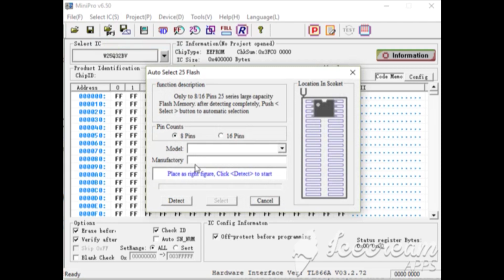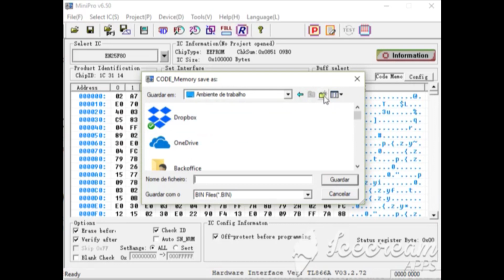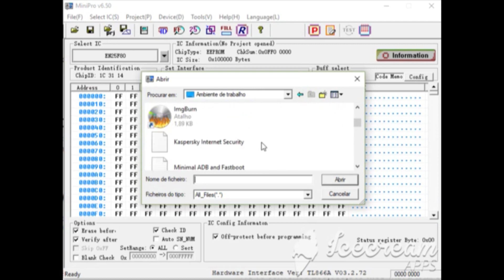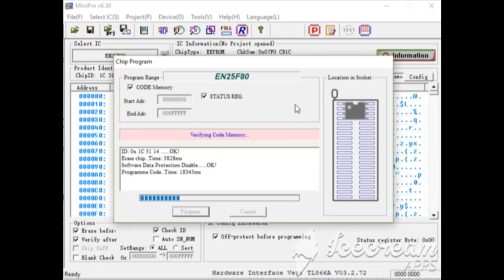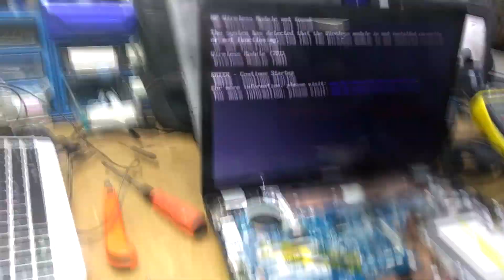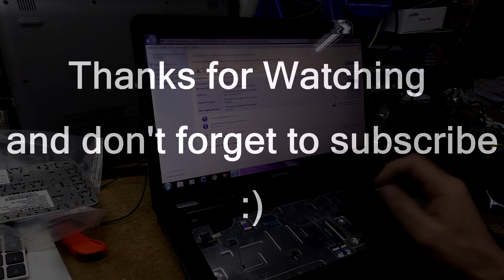Compaq Presario CQ62 Won't turn on | No Power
👉Tools:
I absolutely love this Electric Screwdriver:
High end Version:

Cheap Version:

I highly appreciate your support.

Hi,
In this video i will show you how to repair a Compaq CQ62 Laptop with a "no power on" issue, this laptop will not turn on, there was no light in the DC Jack and everything was ok with the Power Adapter, it had the 19V Power rail just fine, it had 3.3V on the On/Off Button and it went to 0V when pressed... it turned out the the BIOS Chip was in Fault, so i had to Change the BIOS Chip with a new one and program it with the BIOS Dump for a COMPAQ CQ62 (DAAX3MB16A1) Motherboard.